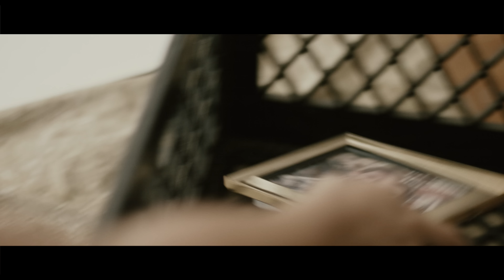Chandler Juliet - DON'T MISS YOU (Official Music Video)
Song written by Chandler Juliet and Dean Dinning

Directed by Kasra Shojaei
Edited by Mohsen Shojaei
Director of Photography Naeem Seirafi